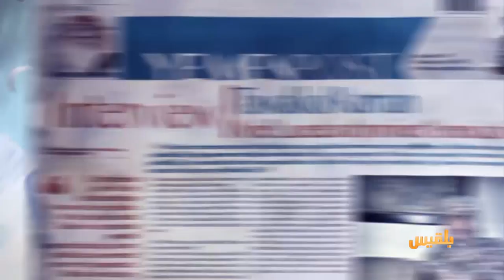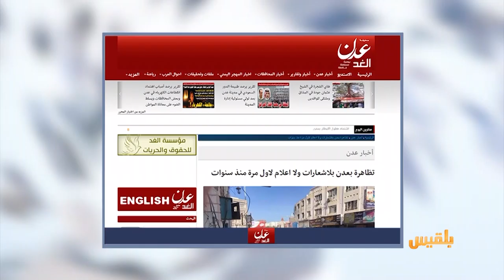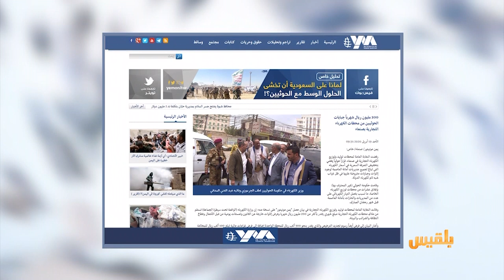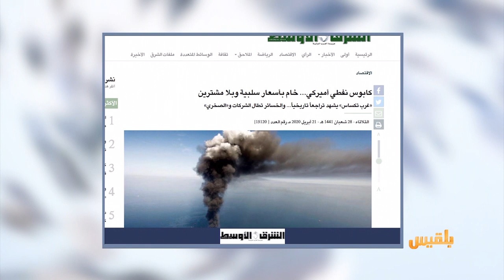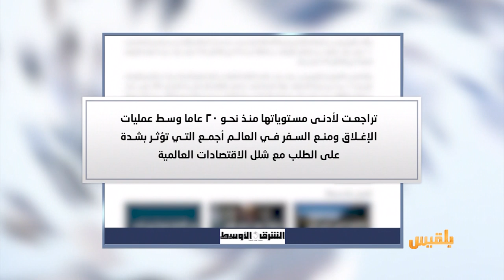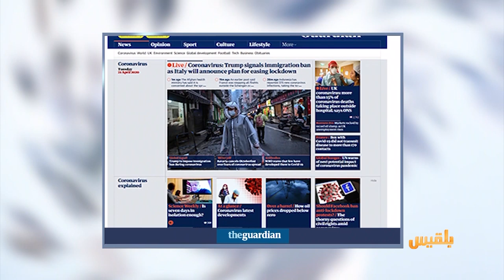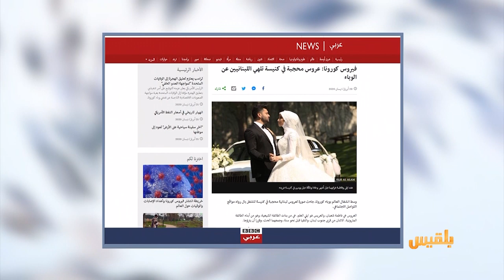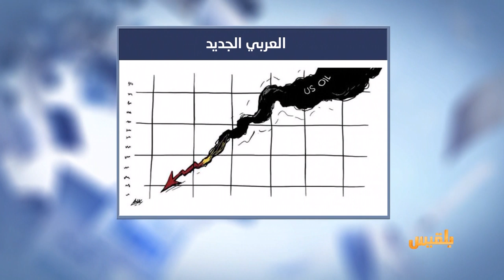كشك الصحافة | 21 - 04 - 2020 | تقديم: أسامة الإرياني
- المواقع المحلية
لأول مرة منذ سنوات تظاهرة بعدن بلا شعارات أو إعلام
- صحيفة عربية تتساءل :
كيف أوصل المضاربون أسعار النفط الأميركي إلى ما دون الصفر؟
- ومن أخبارنا المنوعة :
عروس محجبة في كنيسة تلهي اللبنانيين عن وباء كورونا..